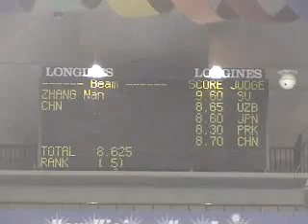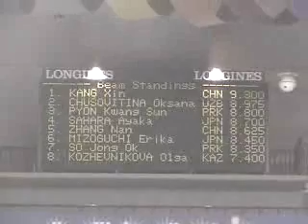Zhang Nan 2002 Asian Games Balance Beam Event Finals